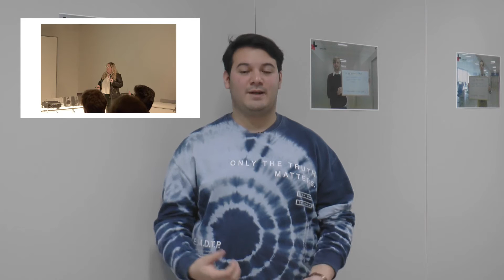uneatlanticoXpress 35 | Claves de la semana | Universidad Europea del Atlántico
Hoy "Las Claves de la Semana" vienen de la mano de Samuel Salazar y Sofía Moras, que actualmente cursan sus estudios en diferentes grados de comunicación de la Universidad Europea del Atlántico.